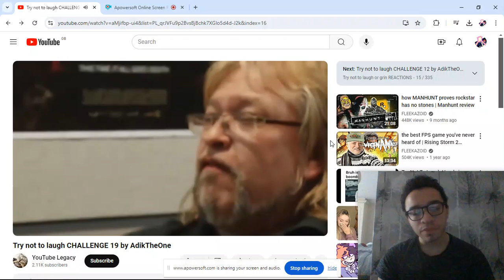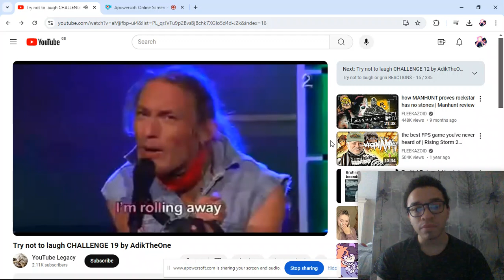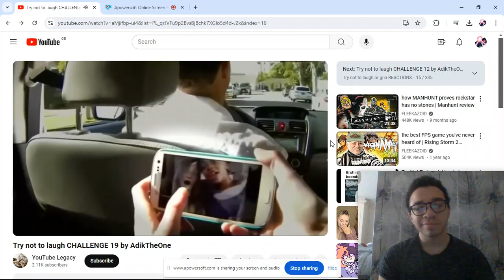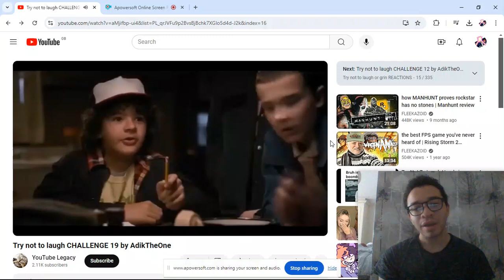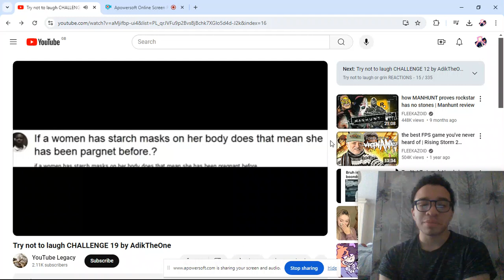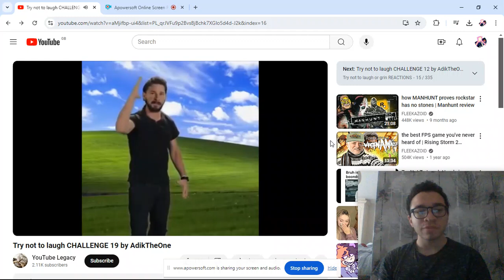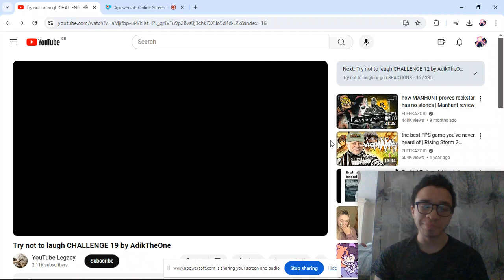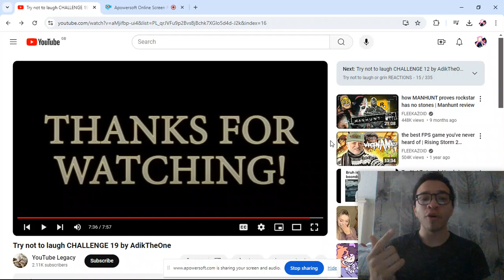Try not to laugh CHALLENGE 19 by AdikTheOne reaction video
I did really well this time honestly speaking. Considering this one wasn't a pushover with few funny ones in there, I feel better about the past few losses.